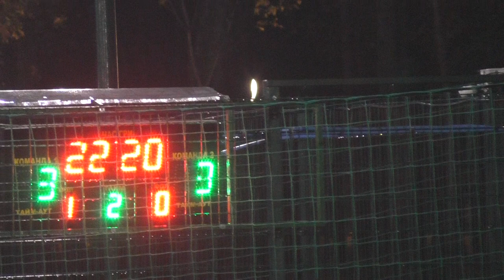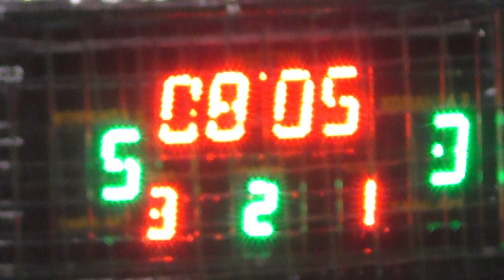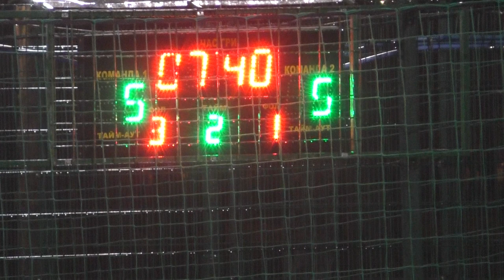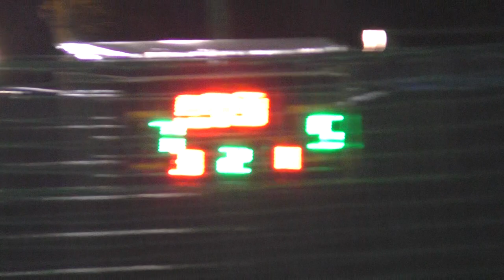6 лига Инвентус - Edkon Games2тайм